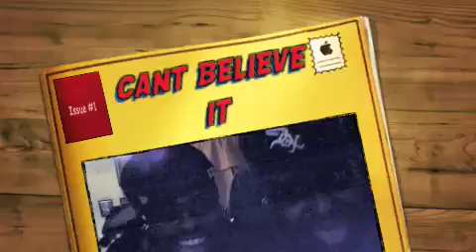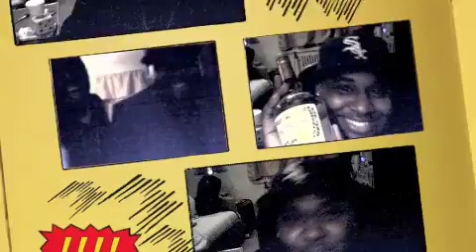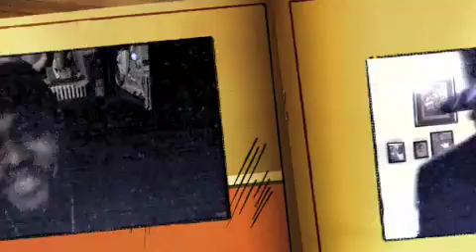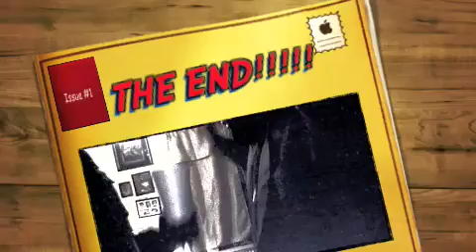cant believe it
Fa$tlyfe and Young Billy D off the Sounds of Harlem Mixtape.